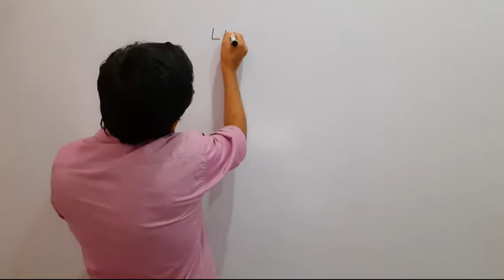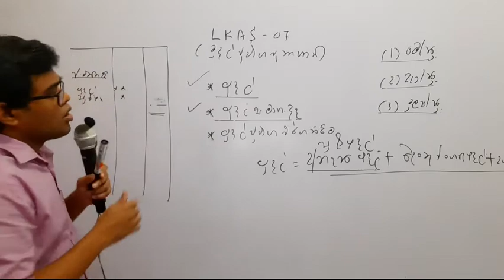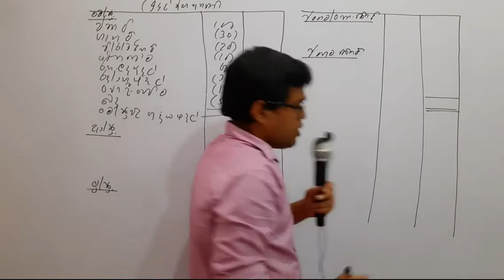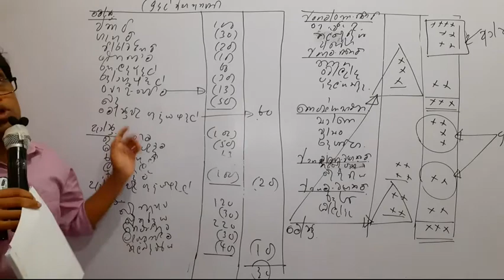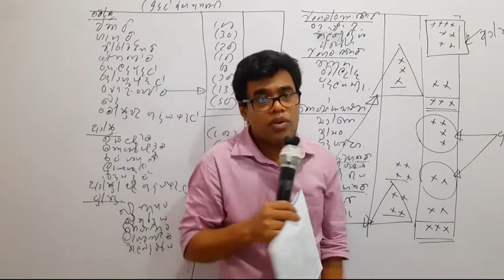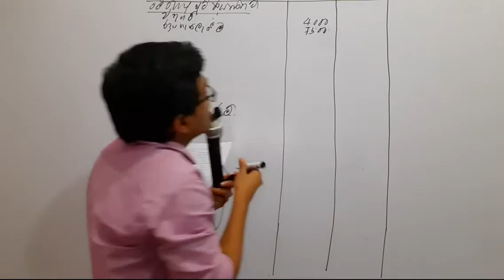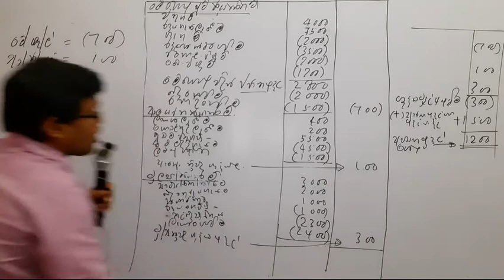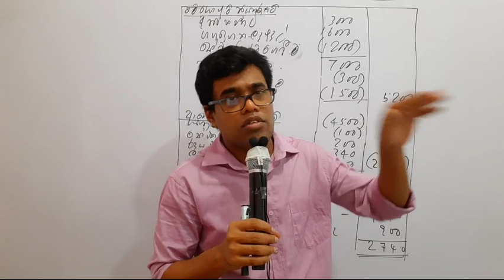2021 A/L LKAS 7 part 1